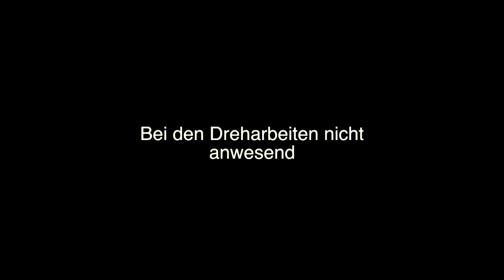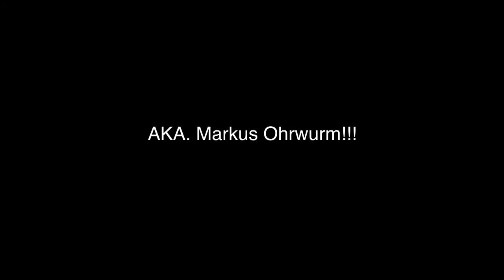Sportabitur- Film SG Leutkirch 2011/2012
Ein kurzes Video, der ersten Sportabiturienten der Sophie Scholl Schule für den Abiball.